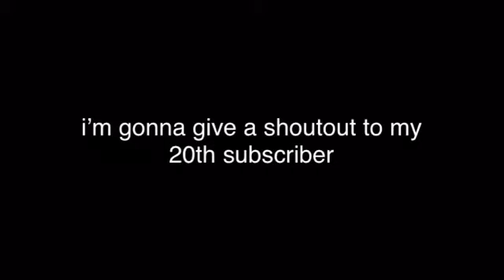thanks for 20 subscribers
(reuploaded because I pronounced “JP2000K Pro” wrong)